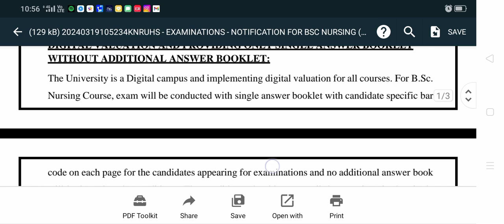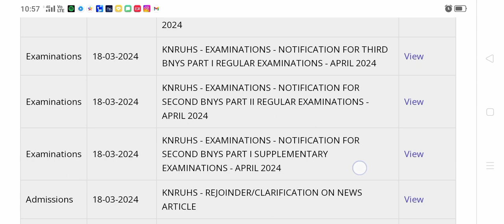KNRUHS Bsc Nursing 1st semester &BNYS Regular Examination Time Table Released in 2024